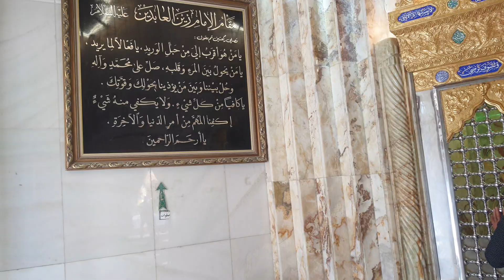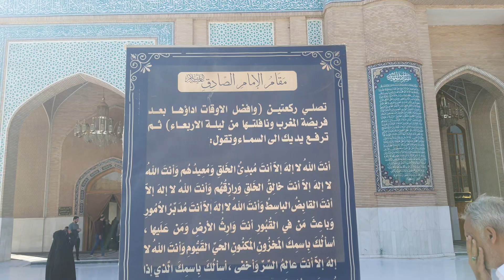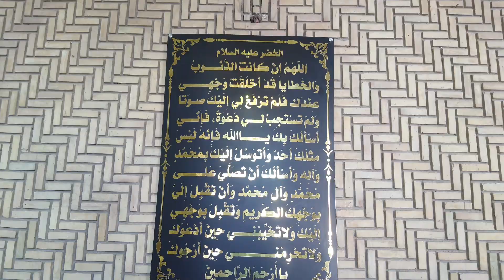فضل الصلاة في مسجد السهلة